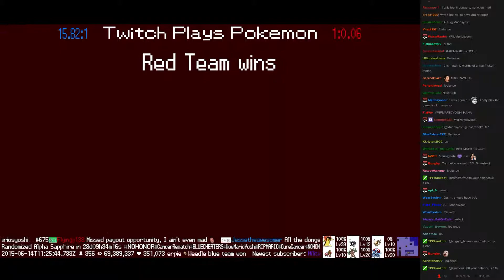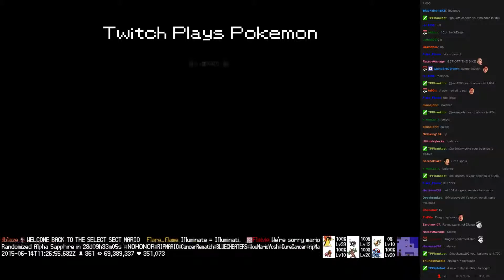Twitch Plays Pokémon Battle Revolution - Match #15541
Match #15541 [Blue: Makuhita, Illumise, Rayquaza] vs [Red: Lickilicky, Buneary, Grimer]